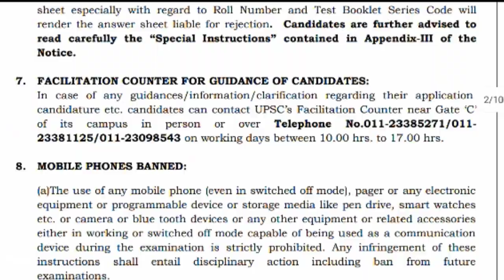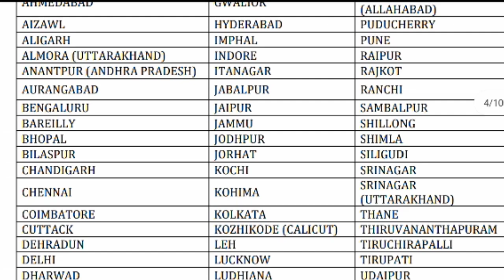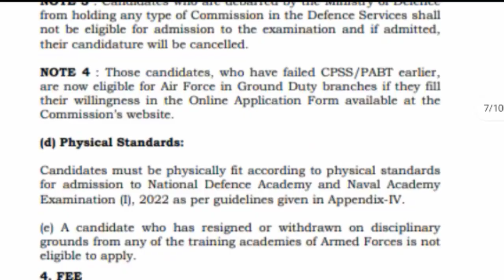UPSC ত্রিপুরা রাজ্যের চাকরি নতুন নিয়োগ National defence academy ২০২২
🙏Khulumka, puilano norok no khakaham tei hambai yapharo ani channel bai kwrwng jakh takhuk tei bukhuk song no, computer tech update YouTube channel norok ni support nangu tei subscribe like share khwlai na ta pogdi. Joto nai tongnai takhuk tei bukhuk song no khakaham bai hambai yapharo

Notes:COMPUTER TECH UPDATE